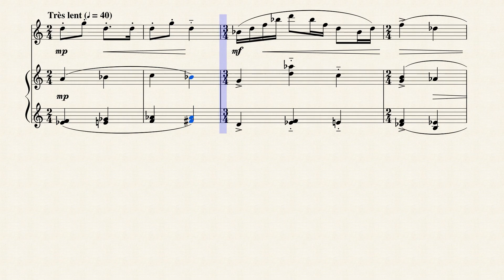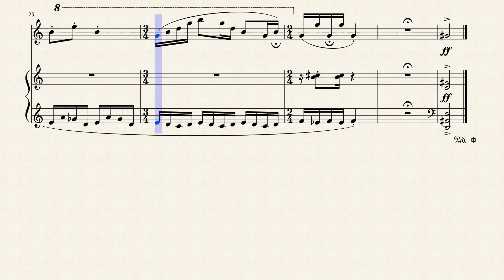"Le porteur de grosses pierres" from "Chapitres Tournés en Tous Sens" (No. 2) for Marimba & Piano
Eric Alfred Leslie Satie (1866 – 1925), who signed his name Erik Satie after 1884, was a French composer and pianist. He was the son of a French father and a British mother. He studied at the Paris Conservatoire, but was an undistinguished student and obtained no diploma. In the 1880s he worked as a pianist in café-cabaret in Montmartre, Paris, and began composing works, mostly for solo piano, such as his Gymnopédies and Gnossiennes. He also wrote music for a Rosicrucian sect to which he was briefly attached.

In the view of the Oxford Dictionary of Music, Satie's importance lay in "directing a new generation of French composers away from Wagner‐influenced impressionism towards a leaner, more epigrammatic style". Debussy christened him "the precursor" because of his early harmonic innovations. Satie summed up his musical philosophy in 1917: "To have a feeling for harmony is to have a feeling for tonality… the melody is the Idea, the outline; as much as it is the form and the subject matter of a work. The harmony is an illumination, an exhibition of the object, its reflection.".

Chapitres tournés en tous sens (Chapters Turned Every Which Way) is a 1913 piano composition by Erik Satie. One of his humoristic keyboard suites of the 1910s, it was published by the firm E. Demets that year. Ricardo Viñes gave the premiere at the Salle Erard in Paris on January 14, 1914. Satie announced the title of this suite as an upcoming project in his April 1913 advertisement in the periodical Le Guide du concert, although he did not begin sketching the music until late August. On September 16 he wrote to his protégé Alexis Roland-Manuel with ironic bluster, "I have just completed the Chapitres tournés en tous sens. I consider this a great triumph". As with most of Satie's piano suites from this time, the Chapitres is a trilogy of unrelated pieces. The melodic lines are kept simple through the borrowings from operettas and children's songs, but backed up by Satie's unique and often experimental harmonic sense.

A little narrative preface picks up where the title ("Le porteur de grosses pierres" -- The carrier of large stones) leaves off, offering us glimpses of the protagonist: He carries them on his back. He smirks and looks very sure of himself. His strength amazes the little children. We see him transporting an enormous stone, a hundred times bigger than himself. (It is a pumice stone). The cocky laborer goes about his job accompanied by another borrowed operetta melody, "Vive la Paresse" ("Long Live Laziness") from Robert Planquette's Rip (1884). But a second narrative between the staves of the score shows he is vainly trying to hide his struggle with the burden. Shedding its confident tone the music begins to stagger, and in the suite's loudest moment the hauler drops the stone with a blunt fortissimo crash. The punchline of the preface had a double meaning for Satie. One of his personal quirks was that he never washed his hands with soap, but with pumice stone.

Although originally composed for Solo Piano, I created this Interpretation of "Le porteur de grosses pierres" (The carrier of large stones) from "Chapitres Tournés en Tous Sens" (Chapters Turned in All Directions) for Marimba (Single Staff) and Piano.